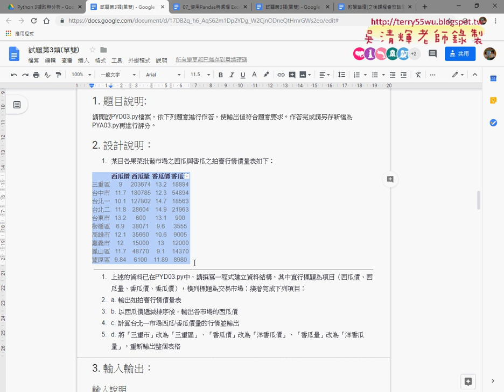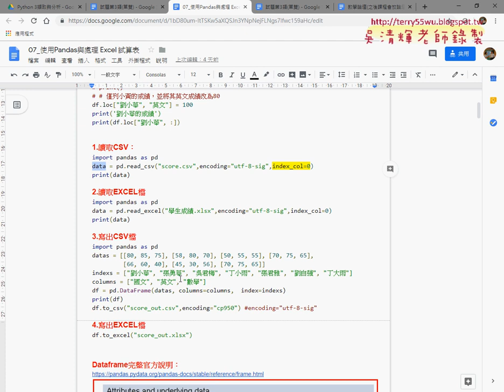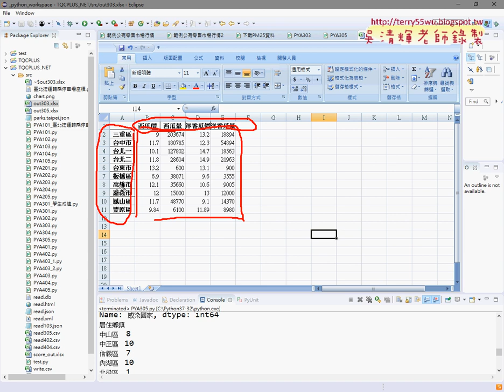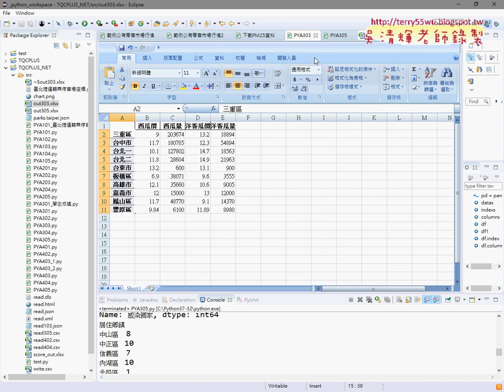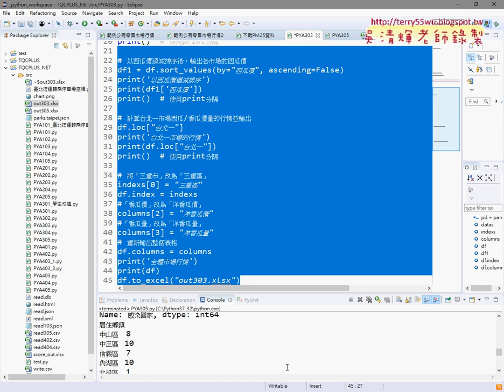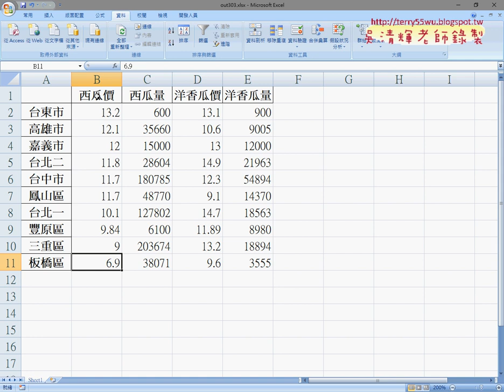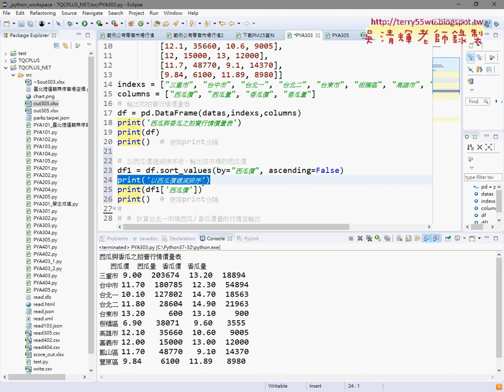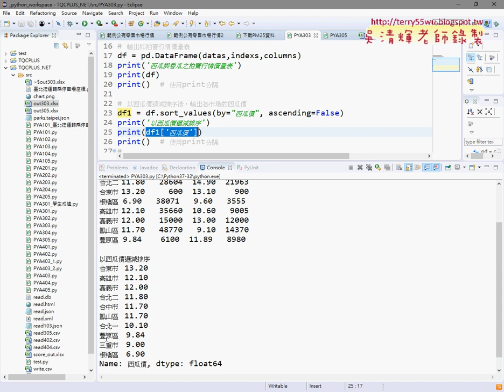02 303題果菜批發市場產生DataFrame與排序